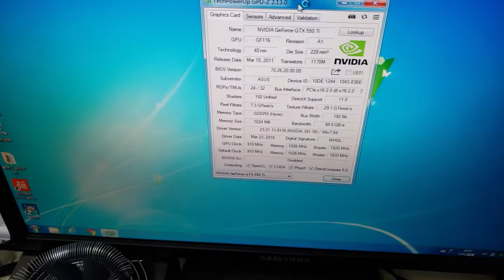ENGTX550 Ti DC DI 1GD5